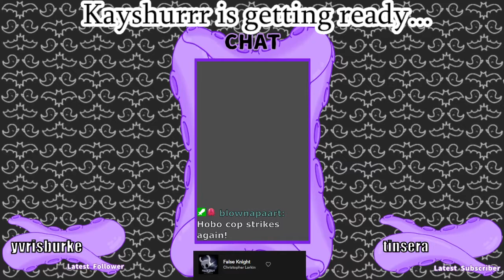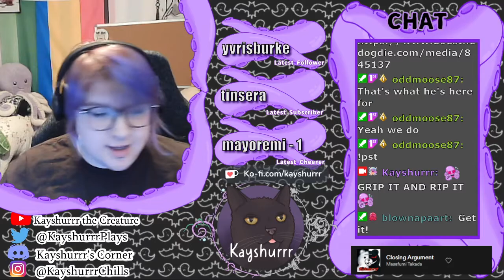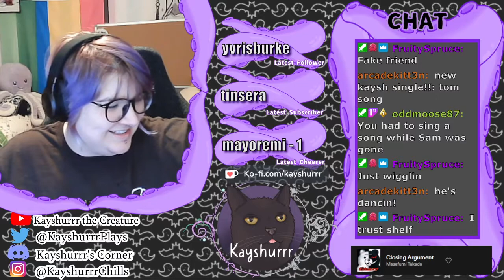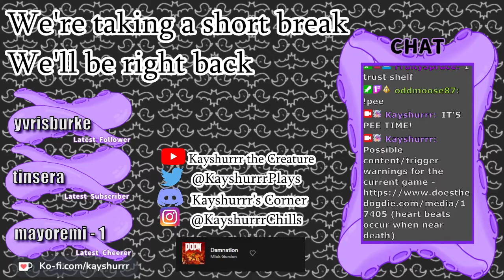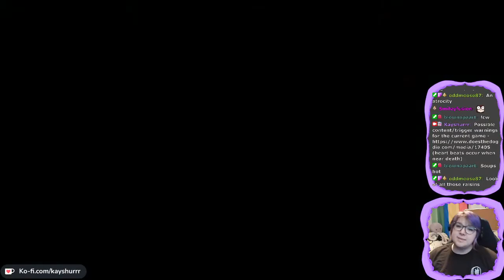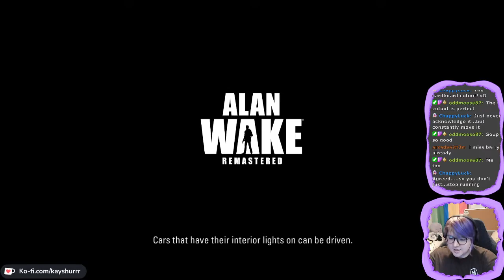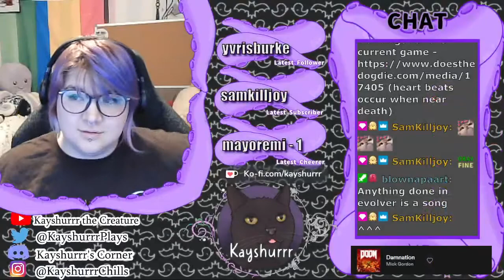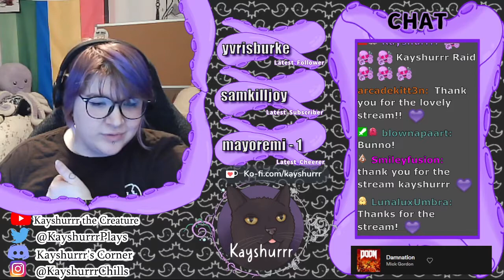Alan Wake Remastered [Part 3 - Twitch Archive]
Let's Play stream for Alan Wake Remastered